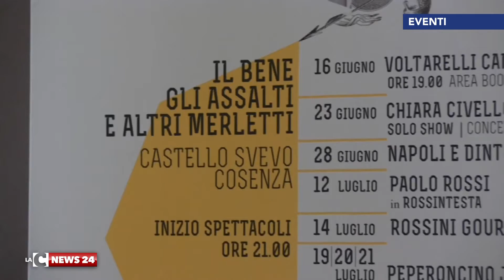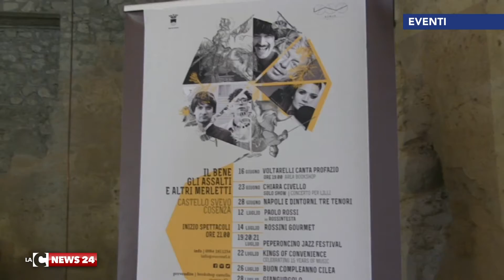Un’estate tutta da vivere al Castello Svevo